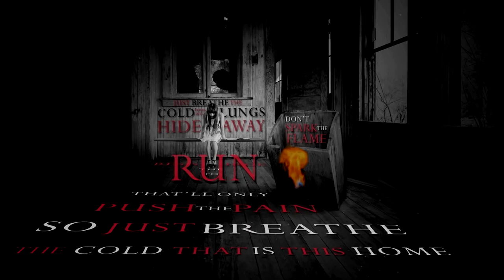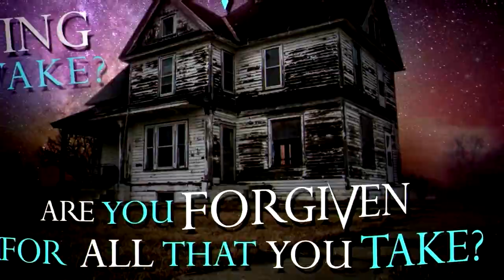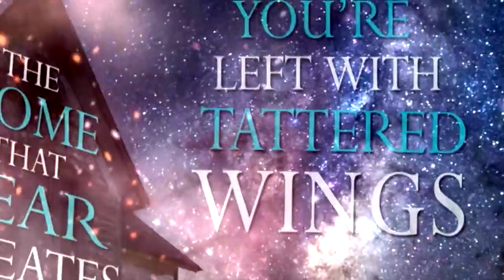Ignite The Fire - Breathe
Hard Rock/Modern Rock/Christian